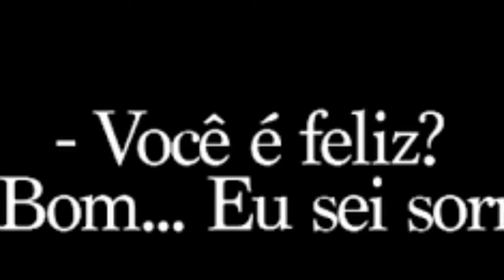Isekai Maou To Shoukan {AMV} OneRepublic- Counting Stars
Anime - Isekai Maou To Shoukan

Música - OneRepublic-Counting Stars